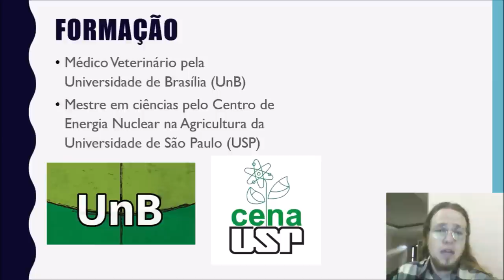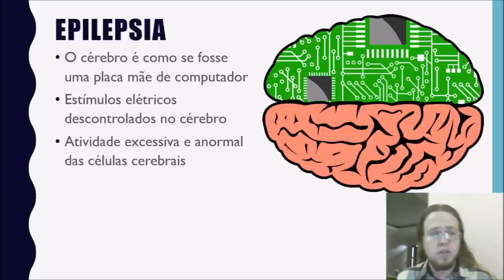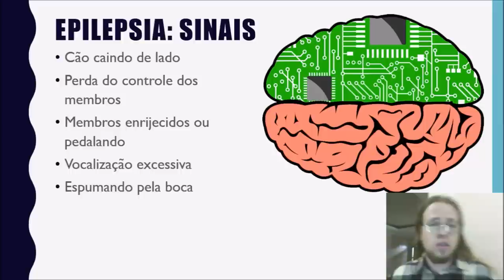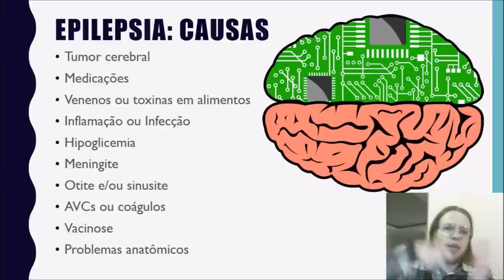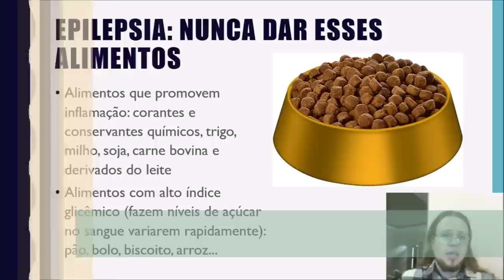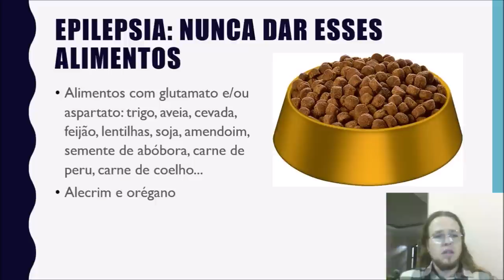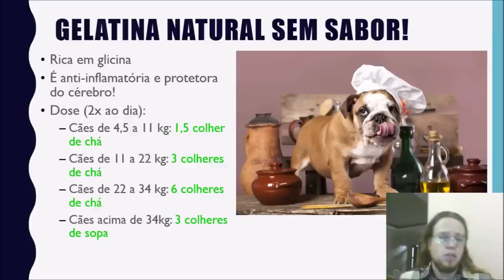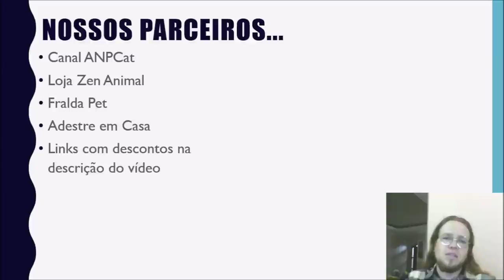Convulsão em Cães: não dê esses alimentos | Dr. Edgard Gomes